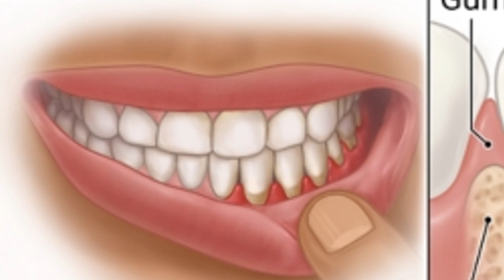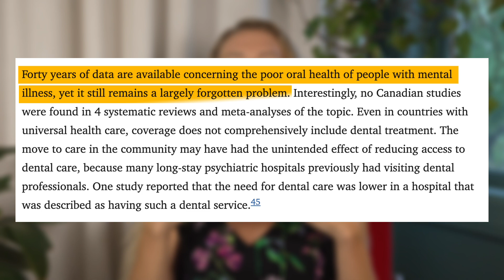The Hidden Link Between Gum Disease and Mental Health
Are your gums affecting your mental health? 🧠🦷 Discover the fascinating link between gum disease and mental well-being in this in-depth exploration of the science behind systemic inflammation, depression, and anxiety. Don’t miss this opportunity to learn how caring for your oral health can also benefit your mind.

In this video, Dr. Bliss Lewis unpacks the surprising connection between gum disease (periodontitis) and mental health. Gum disease isn’t just a local problem affecting your mouth—it causes systemic inflammation, which has been linked to conditions like depression and anxiety. Learn how inflammation spreads from your gums to impact your entire body, including your brain, and discover practical tips to protect your oral and mental health.

What is Gum Disease?
Periodontitis is a chronic inflammatory condition caused by bacterial infections in the gums. It leads to tissue destruction, bone loss, and the release of inflammatory cytokines into your bloodstream.

Inflammation and Mental Health:
Chronic inflammation is a significant contributor to mental health disorders. Studies, like one published in Brain, Behavior, and Immunity (2016), show that inflammation disrupts brain function, potentially leading to depression and anxiety.

Practical Prevention Tips:
* Brush and floss daily.
* Regular dental visits for cleanings and check-ups.
* Maintain a balanced diet and avoid tobacco.
* Manage stress through mindfulness or physical activity.
* The Importance of Integrated Care:

Collaboration between dental and mental health professionals offers a holistic approach to overall well-being. By addressing both gum disease and mental health, you can improve your quality of life.

Take control of your oral and mental health today!

References
Kisely, S., et al. (2016). Oral health and mental health: Prevalence, prevention, and management. The Lancet Psychiatry.
Peres, M. A., et al. (2019). Oral diseases: A global public health challenge. The Lancet.
Miller, A. H., & Raison, C. L. (2016). The role of inflammation in depression: From evolutionary imperative to modern treatment target. Nature Reviews Immunology.
Dowlati, Y., et al. (2010). A meta-analysis of cytokines in major depression. Biological Psychiatry.